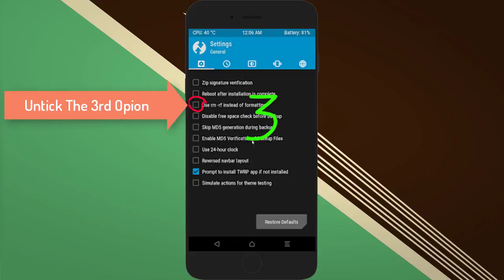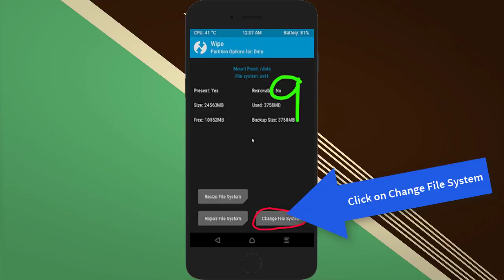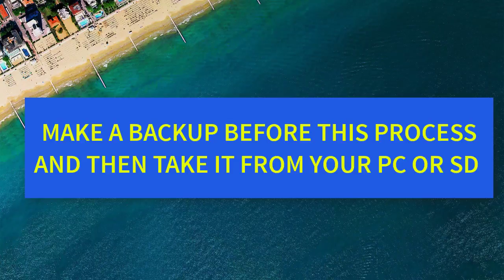TWRP 3.1.0 On Redmi 3s /Prime (Easy Installation)